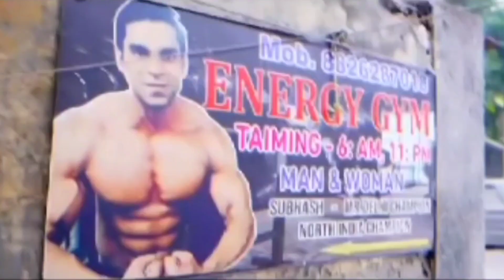Current condition check || Road to SHERU CLASSIC || Ep #01